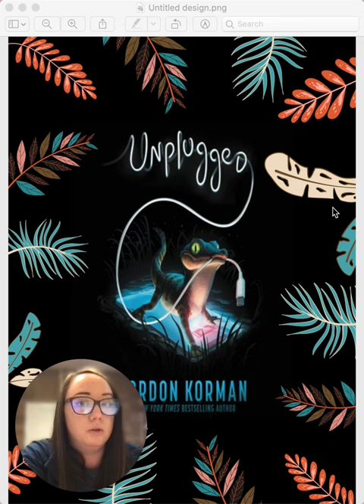Chapter 9 Unplugged